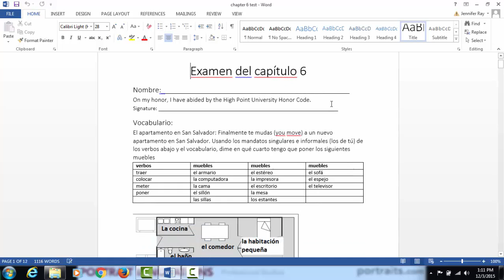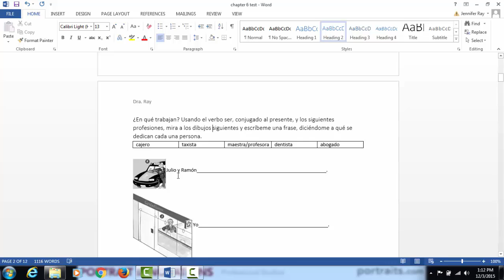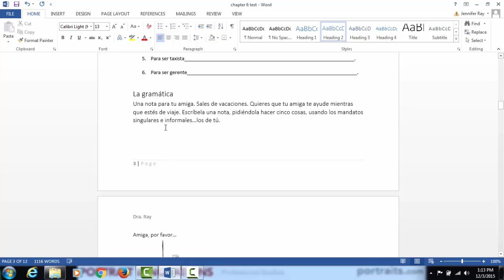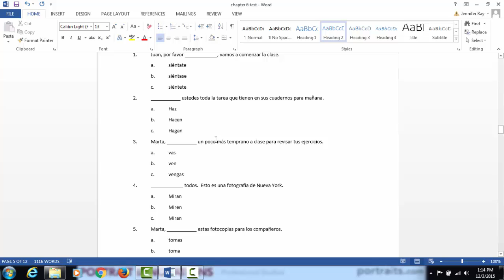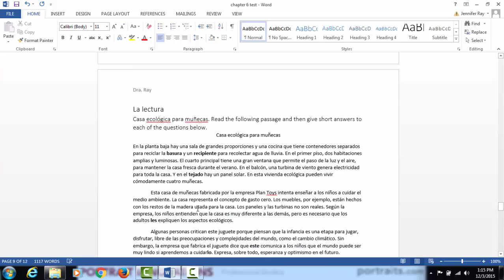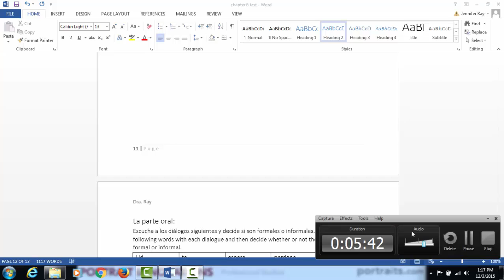test 6 review